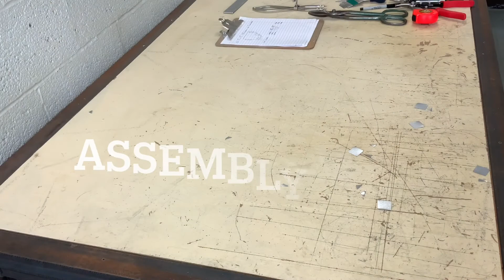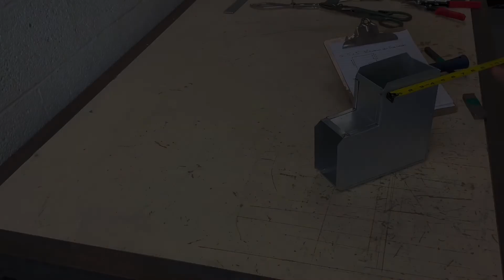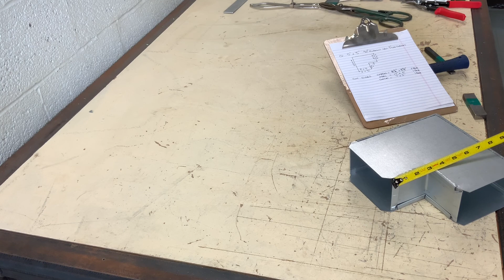Sheet Metal Rectangular elbow fabrication